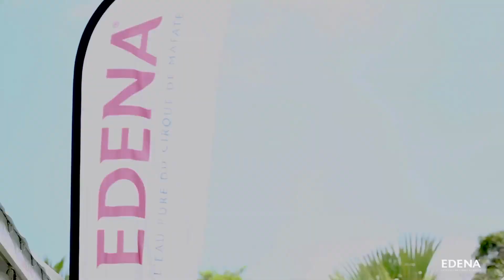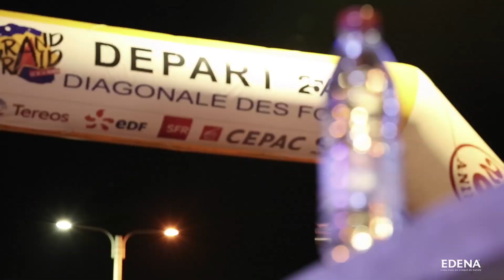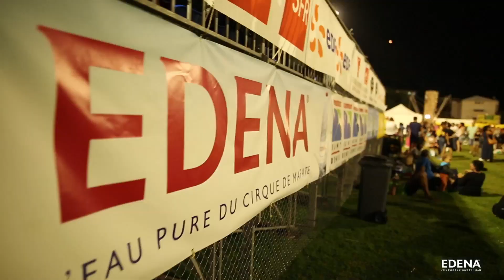EDENA avec vous, tout au long du Grand Raid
Nautilus a accompagné EDENA, partenaire et présent tout au long du parcours du Grand Raid 2017, immersion dans une course pas comme les autres.